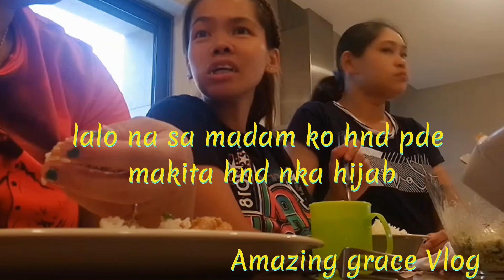punta ng farm makikaen/makibirthday😊🥰